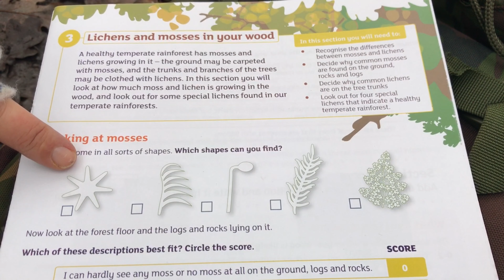How healthy is your rainforest? Section 3: Looking at moss shapes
In this video Kate, Plantlife's Community Scientist, shows you examples of all of the different moss shapes that children might find in the woods when carrying out the How healthy is your rainforest? survey.

How healthy is your rainforest? is a citizen science survey that asks children to look for features in the woods that will tell us how healthy the wood is, and how likely it is to be a good habitat for lichens and mosses. For more information on the survey including how to get hold of free resources for your setting, go to